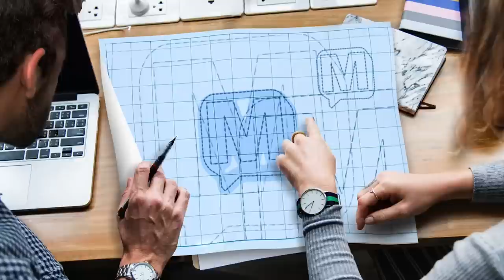Lee Livesay "Man, It Feels Different This Year" on MERCER-96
Over the last 3 years Lee Livesay is truly one of the hottest anglers on the planet. In that short time he has won 4 Bassmaster tournaments, collected 2 Bassmaster Century Belts & weighed in the 3rd biggest limit in Bassmaster History. He has qualified for 3 Bassmaster Classics & not only did he win on his home lake (Lake Fork) but he did it back-to-back. Along the way he has assembled one of the coolest sponsor line ups in professional fishing. Livesay represents the same red dirt roots that they sing about as he continues his fast train to the top of the fishing game.

But this year things feel a little different & Lee joins the podcast to talk about all that and so, so much more.

For more Facts of Fishing visit @ or listen on:

Apple iTunes
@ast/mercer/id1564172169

Amazon Music/Audible
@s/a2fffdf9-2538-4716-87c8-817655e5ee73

Alexa/TuneIn
@s/Media--Entertainment-Podcasts/MERCER-p1422424/

iHeartRadio
@/269-mercer-81027990/

Listen Notes
@s/mercer-dave-mercer-EjlqXxfGW9V/

PlayerFM
@mercer/mercer-episode-1

Podchaser
@s/mercer-1871018

Podcast Addict
@/3303877